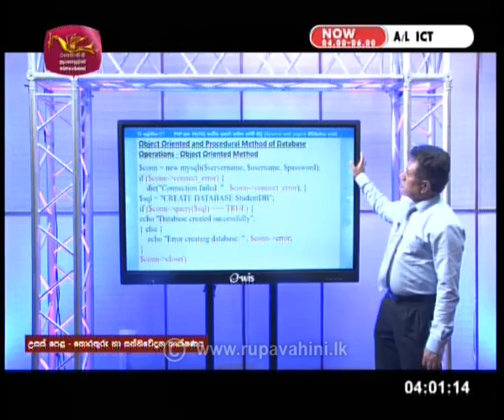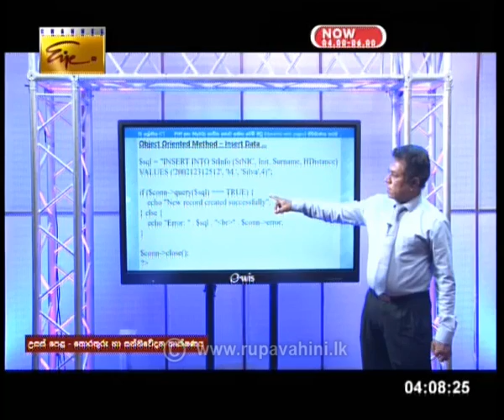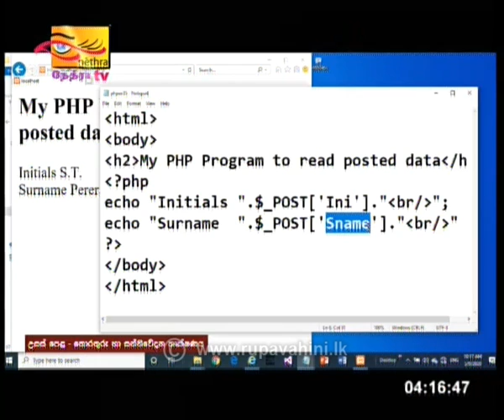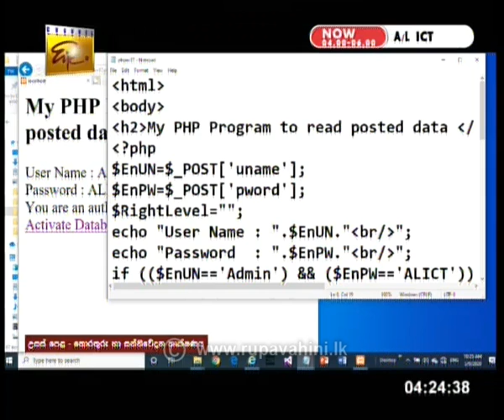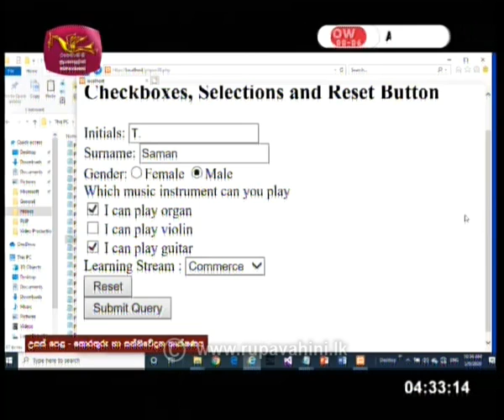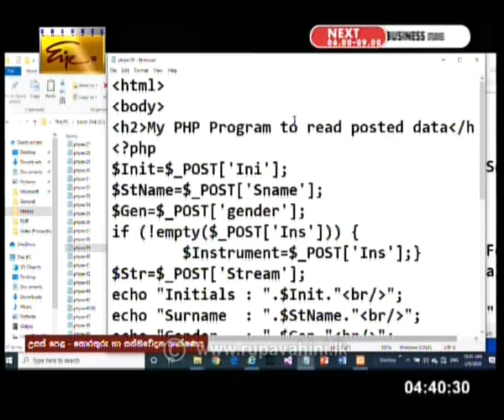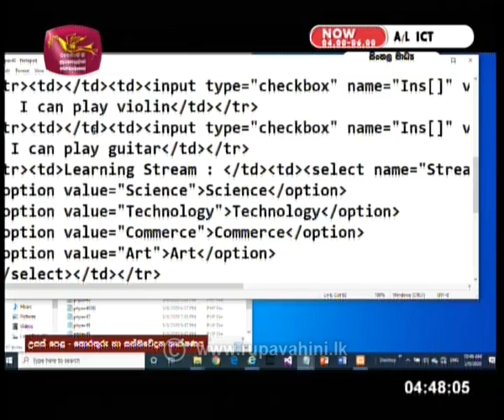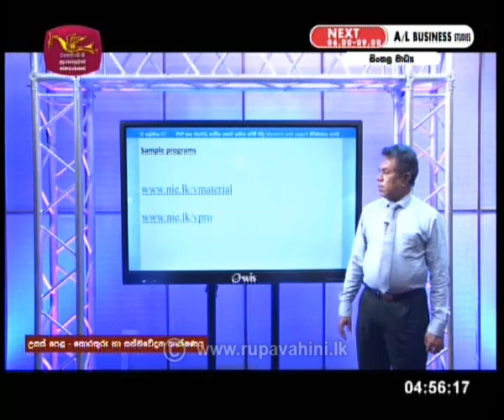Gurugedara | A/L ICT Sinhala Medium (Part1) 2020-05-18 | Educational Programme